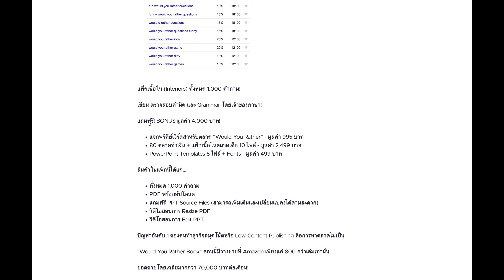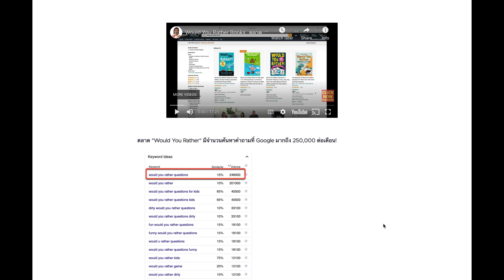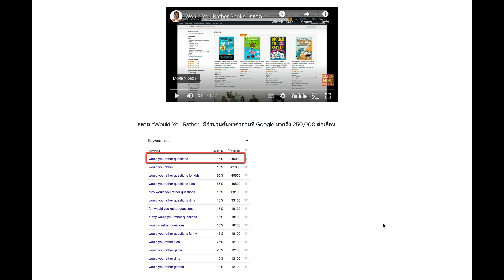วันที่ 12 - 12 DAYS OF PASSIVE INCOME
"แพ็กเนื้อใน Would You Rather" ลดราคา 50%
ราคาปกติ 2,999 บาท ลดเหลือ 1,499 บาท
ตั้งแต่วันที่ 12-14 ธ.ค. 2023

Would You Rather Books…ตลาดสมุดโน้ตทำยอดขายมากกว่า 70,000 บาทต่อเดือน!

ช่วยติดต่อผู้สอนทาง

วันที่ 11 - 12 Days of Passive Income
"อีบุ๊ก KDP Profits" ลดราคา 50%
ราคาปกติ 599 บาท ลดเหลือ 299 บาท
ตั้งแต่วันที่ 11-13 ธ.ค. 2023

ดาวน์โหลดตัวอย่าง คลิกลิงก์นี้...

วันที่ 10 - 12 Days of Passive Income
"คอร์ส InDesign Easy Planners"
ลดราคา 50%
ตั้งแต่วันที่ 10-12 ธ.ค. 2023

วันที่ 9 - 12 Days of Passive Income
"คอร์สออกแบบปกสมุดโน้ตด้วย Photoshop" ลดราคา 50%
ตั้งแต่วันที่ 9-11 ธ.ค. 2023

วันที่ 8 - 12 Days of Passive Income
"คอร์ส Amazon SEO" ลดราคา 50%
ราคาปกติ 4,199 บาท ลดเหลือ 2,099 บาท
ตั้งแต่วันที่ 8-10 ธ.ค. 2023

วันที่ 7 - 12 Days of Passive Income
"แพ็กเนื้อใน Guided Journal" ลดราคา 50%
ราคาปกติ 3,999 บาท ลดเหลือ 1,999 บาท
ตั้งแต่วันที่ 7-9 ธ.ค. 2023

วันที่ 6 - 12 Days of Passive Income
"Kids Mega Pack" แพ็กเนื้อใน 59 ไฟล์ (Interiors)
มากกว่า 30 ตลาด! ลดราคา 50%
ราคาปกติ 2,999 บาท ลดเหลือ1,499 บาท
ตั้งแต่วันที่ 6-8 ธ.ค. 2023

วันที่ 5 - 12 Days of Passive Income
"คอร์สสมุดโน้ตมืออาชีพ ระดับ Advanced" ลดราคา 50%
ราคาปกติ 4,999 บาท ลดเหลือ 2,499 บาท
ตั้งแต่วันที่ 5-7 ธ.ค. 2023

วันที่ 4 - 12 Days of Passive Income
"คอร์ส Faceless YouTube" ลดราคา 50%
ราคาปกติ 5,999 บาท ลดเหลือ 2,999 บาท
ตั้งแต่วันที่ 4-6 ธ.ค. 2023

วันที่ 3 - 12 Days of Passive Income
"Mega Pack เนื้อใน 100 ไฟล์" ลด 50%
ตั้งแต่วันที่ 3-5 ธ.ค. 2023

ชำระเงินผ่านบัตรเครดิต คลิกลิงก์นี้...

เหตุผล 7 ข้อ ทำไมธุรกิจออนไลน์ "Faceless YouTube" ถึงน่าทำ

ติดตามรายละเอียด 12 DAYS OF PASSIVE INCOME
รายชื่อสินค้าและราคา คลิกลิงก์นี้...

ติดตามเคล็ดลับทำเงินออนไลน์ดีๆ สมัครสมาชิก "MAY ACADEMY CLUB" รับฟรี!​
​Cheat Sheet...​
​"100 ตลาดสมุดโน้ตทำเงิน"​ และคลิปเสียง...​
"3 เคล็ดลับทำยอดขาย 8 หลักจากธุรกิจออนไลน์"​ จากประสบการณ์จริง 4 ปีที่ผ่านมา!
คลิกลิงก์นี้...